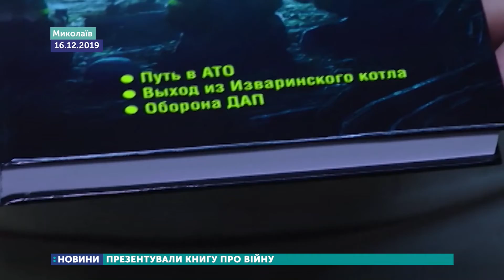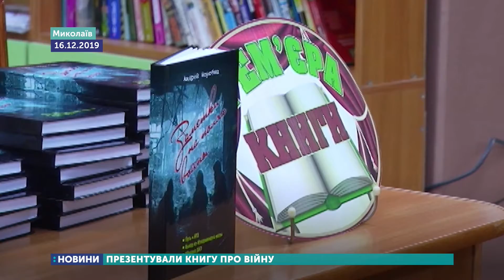17.12.2019. Новини. 07:30